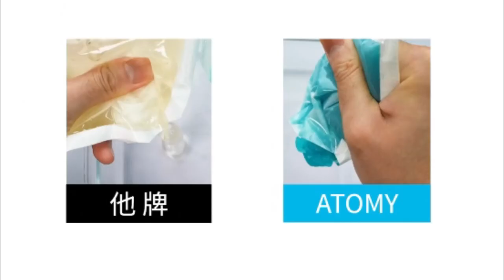艾多美 萬用除濕袋